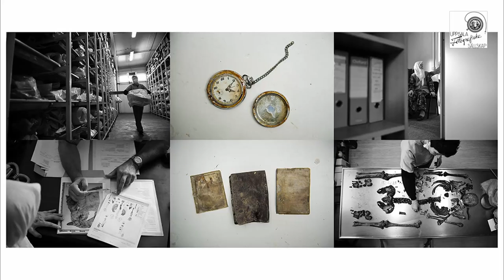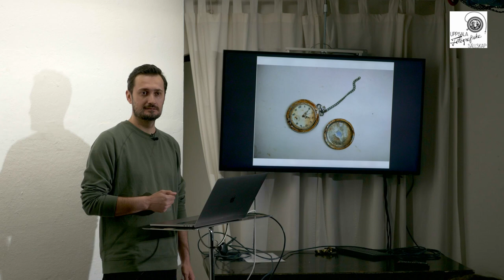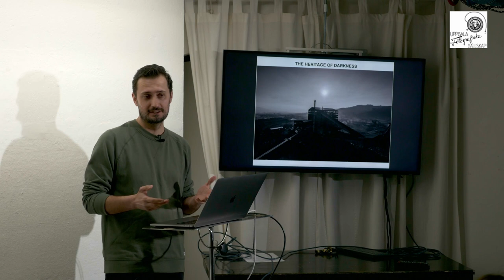UFS månadsmöte maj 2023 - Midhat Poturovic berrätar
Midhat Poturovic is an award-winning Bosnian photojournalist. His work mainly focuses on stories in Southeast Europe. His interest in photography started during his student days and his initial interest was in documentary photography. In the following years, this curiosity and desire to depict the truth manifested themselves in his career. The influence to recognize photojournalism as a career was partly due to a childhood spent in besieged Sarajevo during the 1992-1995 war in Bosnia. The war dramatically changed the physical, economic and social environment. He had a need to document and show the changes in post-conflict society and surroundings, social topics, as well as daily events and everyday life. In particular, he places a special emphasis on human rights, social justice stories, life and emotions of the most vulnerable groups in society. Since 2020 he is based in Uppsala, Sweden.

For more than a decade he has been using photography to document and explore humanity, mark success and failure, as well as the achievements of society.

His work has been recognized by the International Photography Awards (IPA), Pictures of the Year International (POYi), Balkan Photo Award, Swedish Picture of the Year, UNICEF, BETA’s Photograph of the Year, Fokus Award and Photograph of the year in Bosnia and Herzegovina among others.

“It has always been difficult for me to use my imagination, to fantasize, which is why I experience the world around me quite realistically. That is why my photos are a representation of the reality in which we live. I believe how photography is a powerful tool that can influence society regardless of generational, linguistic and cultural differences. With photography, I try to initiate positive changes in society, point out important topics and awaken empathy in people who look at my work. During the presentation I will talk about my work and highlight some important individual works and stories that I have worked on.”

Inspelning och redigering av Steven Liddle.